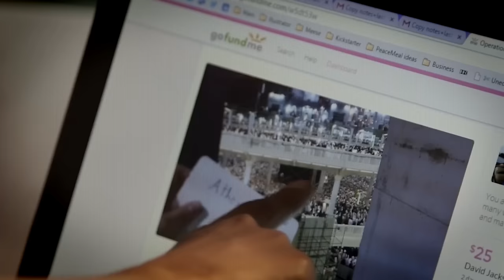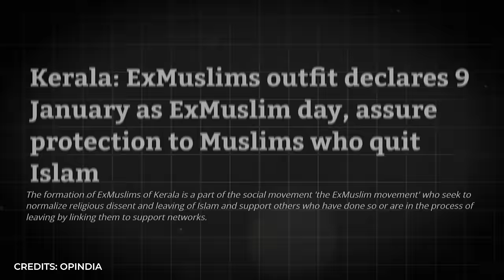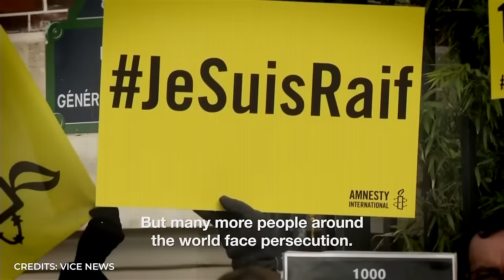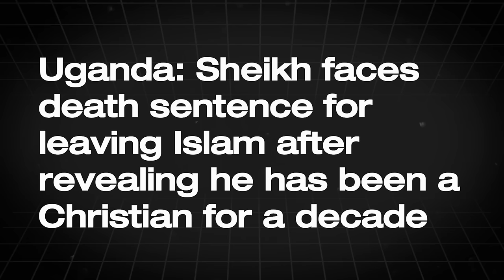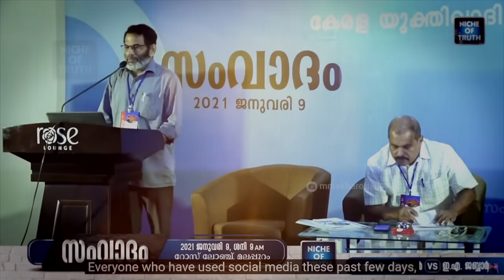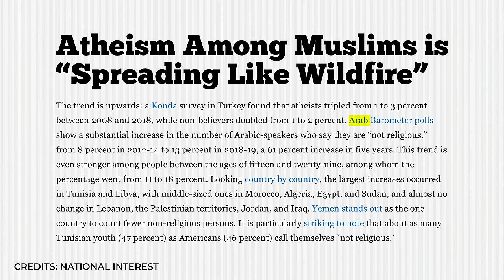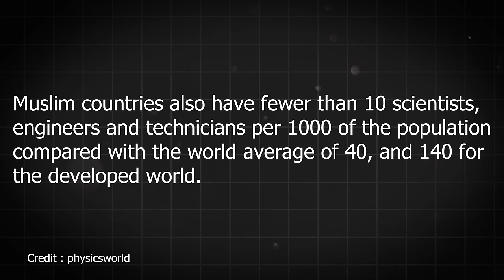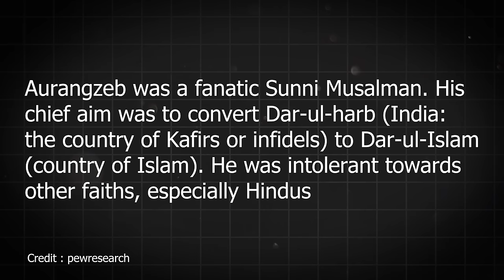Why Muslims are Joining Hinduism? | Ex Muslim Movement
👉 100% Discount for first 1000 people + Rs. 5000 bonus 🔥

In this episode, we delve into a global phenomenon where many individuals are renouncing their religious identities, and becoming exmuslims. We will also highlight the dangers and challenges faced by those who choose to become exmuslims. We explore the increasing numbers of individuals leaving Islam, including a detailed history of the Ex-Muslim movement. We examine the factors contributing to this trend and discuss the impact of these movements on individuals and societies.

Throughout the video, we back our claims with surveys conducted by reputable organizations such as the Pew Research Center and other research institutions. Join us as In this episode will give you a better understanding of why there is rise of exmuslims and what it means for our society.

About The Sham Sharma Show
The Sham Sharma is dedicated to raising a voice for India's indigenous culture. This channel looks at politics, culture, and pop culture and tries to make sense of things, past the bias and misinformation. The channel strives to debunk bias against India's native culture and campaign that all cultures and ideas be studied dispassionately and judged on their merits, history, and actions.So if you want India to be represented fairly, but also have some fun and enjoy some memes along the way, SUBSCRIBE NOW!